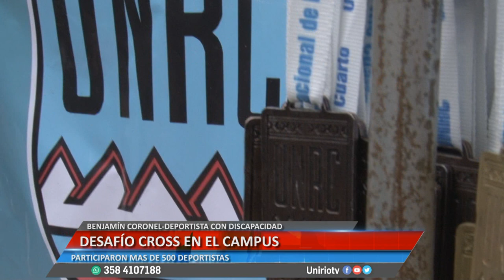DESAFÍO CROSS EN EL CAMPUS - CLAUDIO PALACIOS Y BENJAMÍN CORONEL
PARTICIPARON MAS DE 500 DEPORTISTAS
Facebook.com/uniriotv
Twitter.com/uniriotv